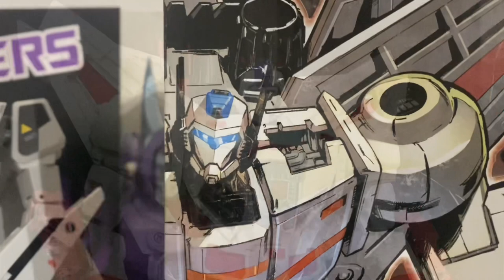Videorece ITA: L’eterno Legame Jetfire e Macross Transformers Masterpiece G1 Generations Chogokin